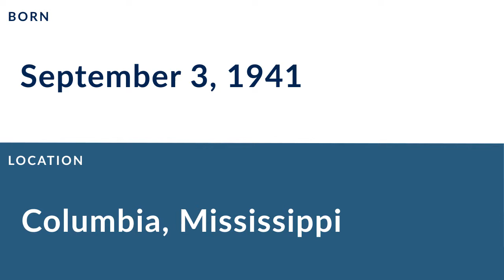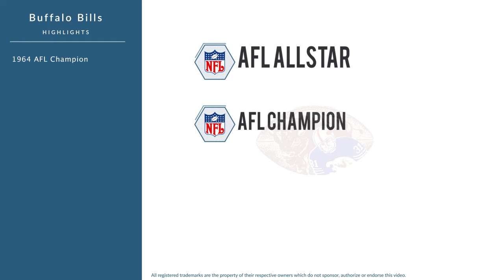Jim Dunaway: Football Defensive Tackle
Jim Dunaway is a former professional football defensive tackle who played for 10 seasons from 1963 to 1972.

In college, Dunaway played for the Ole Miss Rebels in Oxford Mississippi.

Professionally, Dunaway played for the Buffalo Bills, and the Miami Dolphins.

In 1964, he won the A.F.L. Championship.
In 1965, he was named A.F.L. Allstar, and won the A.F.L. Championship.
In 1966, he was named A.F.L. Allstar.
In 1967, he was named A.F.L. Allstar.
In 1968, he was named A.F.L. Allstar.